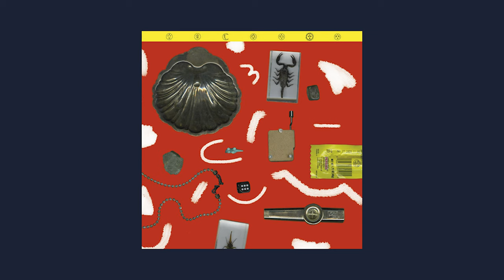Reymour - Leviosa (Full Album)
TRACKLIST
1. Le flot de ces Mots 00:00
2. De ma Tour 3:22
3. Je te tiens, Tu me tiens 6:38
4. Au Rythme de l'Ennui 10:07
5. Six Pouces 12:37
6. Holly Mother 14:01
7. Dans l'oregon (feat. Low Bat) 17:26
8. Boris&Marcel 21:45
9. Valse pour un Con 25:52
10. Daya (feat. Low Bat) 28:14
11. Holly Ama 32:46

Video Credit © :  Artwork